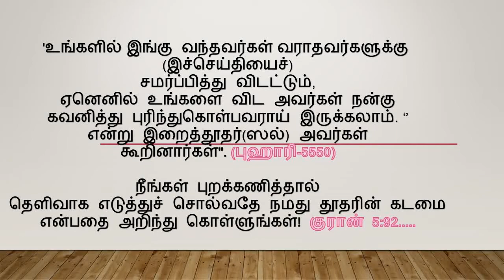நீட் தேர்வு எழுத வந்த மாணவ மாணவியரை அசிங்கப் படுத்திய மானங் கெட்ட மத்திய அரசு